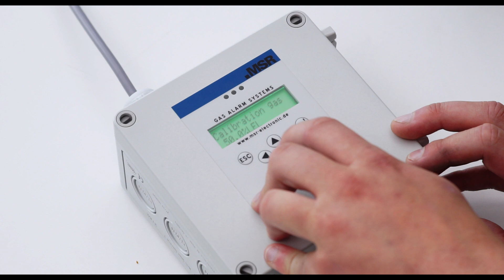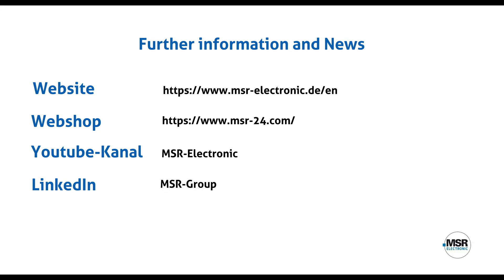Recalibration of an SC sensor on the display of an MSC - English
How an SC sensor from MSR-Electronic can be recalibrated using the STL tool.